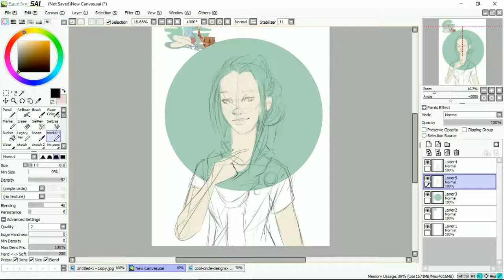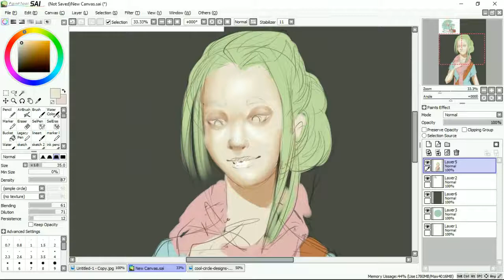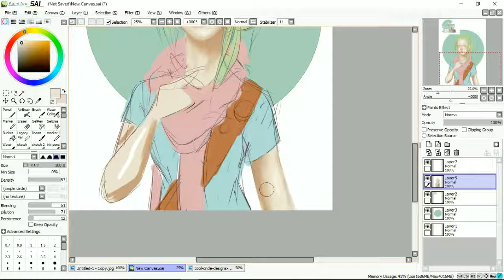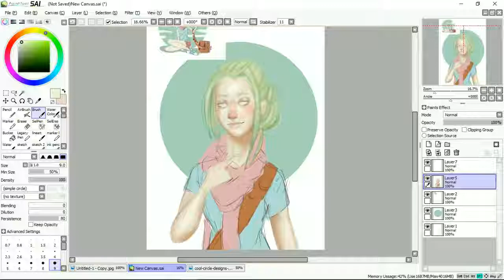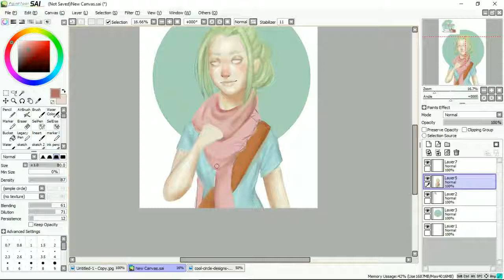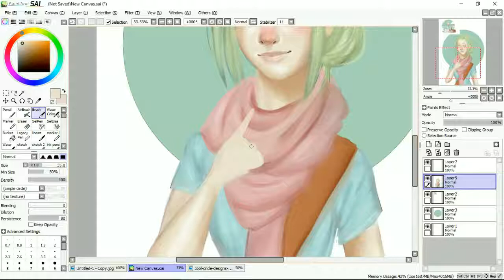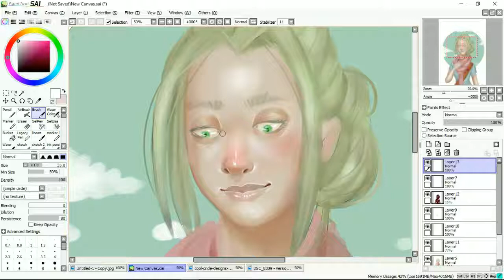Dragonfly (Paint tool SAI SPEEDPAINT)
Hi there my lovelies.
Welcome to another video. I know I have not given my 100% to this channel, but I promised myself that I will give more attention to posting regular videos and working hard on my comic Lyra .